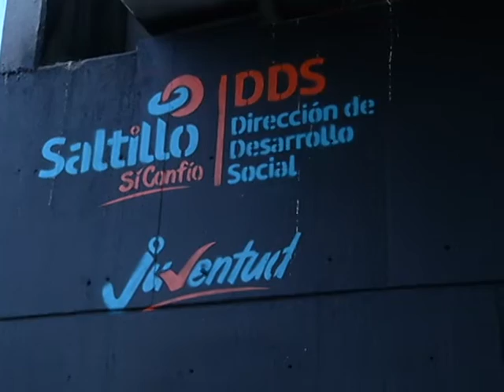Dos puentes más tendrán grafitti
Una vez concluida la pintura en una de las paredes del puente vehicular de Luis Echeverría y Carranza, el paso a seguir es adornar dos puentes más. Los ganadores del concurso de graffiti iniciarán trabajos en breve en las otras dos estructuras.